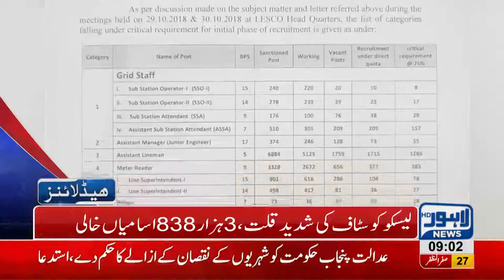09 AM Headlines Lahore News HD – 6th November 2018